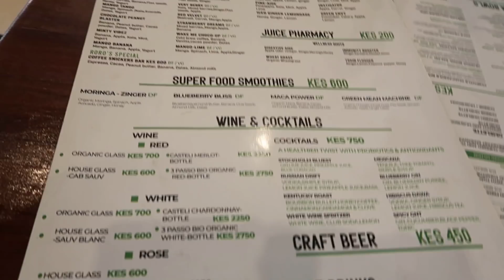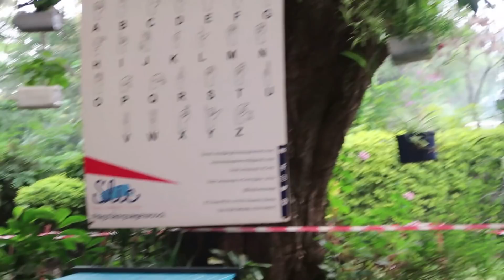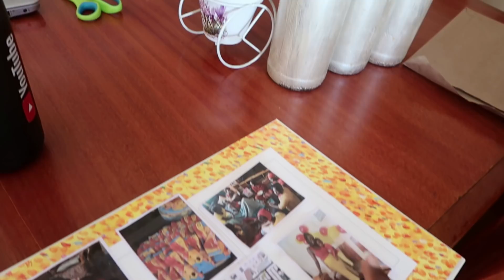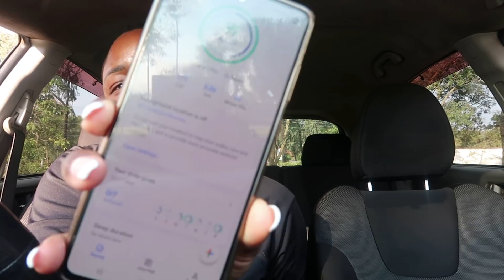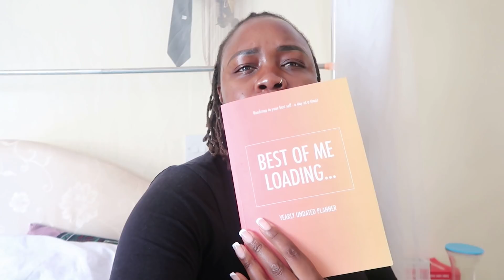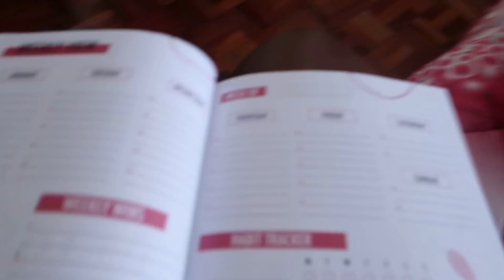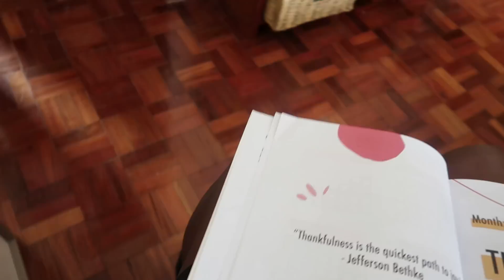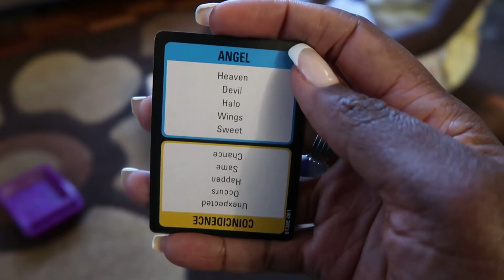A WEEK IN MY LIFE. MEETINGS, CONNECTIONS, FAMILY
If you like this content and would like to support the creation

Hi, I'm Kitt Nyang'aya Kiarie. 35 years old, professional infant and toddler sleep coach. Married to my high school sweetheart, Martin with 2 children- Kendi (7) and Keyo (4) My life is crazy hectic, full of love, family and fun, fun, FUN.

Tech Stuff
Camera- Canon G7X Mark II
Editing- Movavi Video Editor Plus 2020

I am looking for great Kenyan music to feature in my videos.